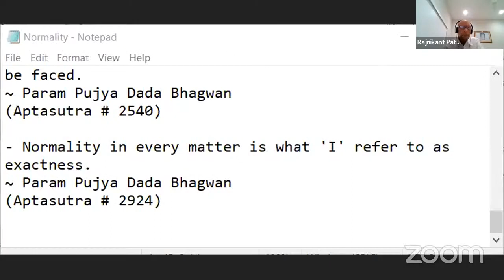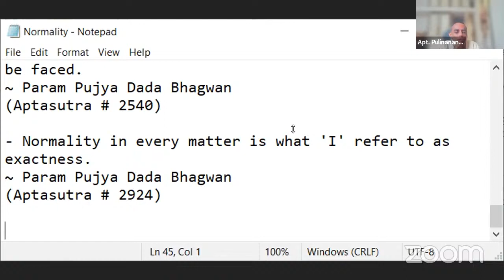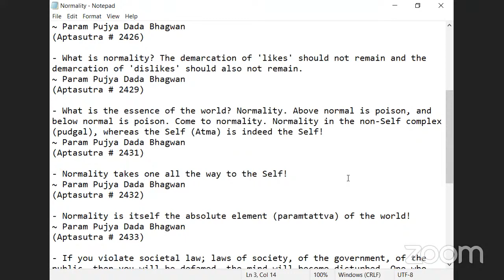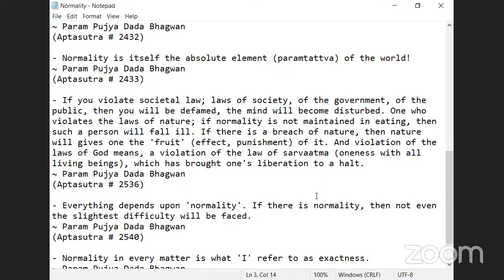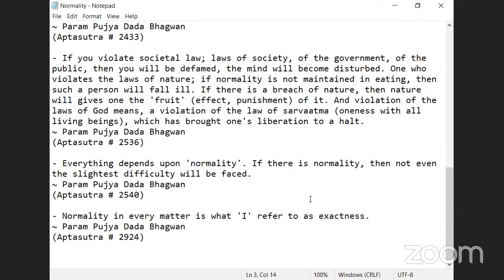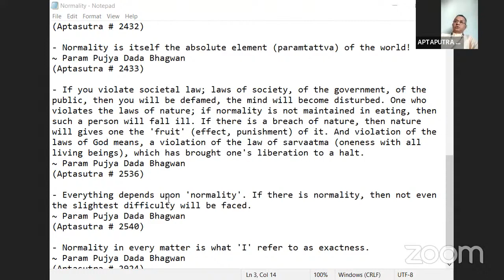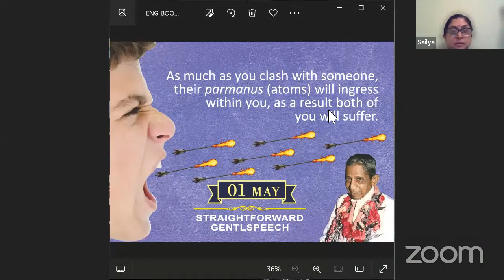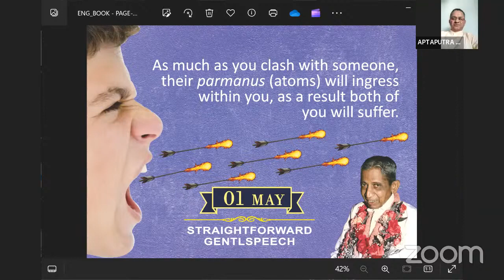30-04-2024 Dada Bhagwan Aptaputra Pulinanandji & Deepakanandji, English Satsang, Purusharth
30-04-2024 Dada Bhagwan Aptaputra Pulinanandji & Deepakanandji, English Satsang, what Purusharth you are doing to be separate, Normality, Right Understanding, Relative & Real, ego and wrong belief.